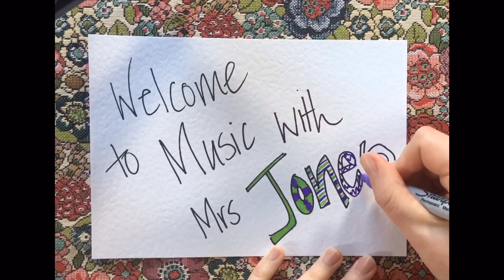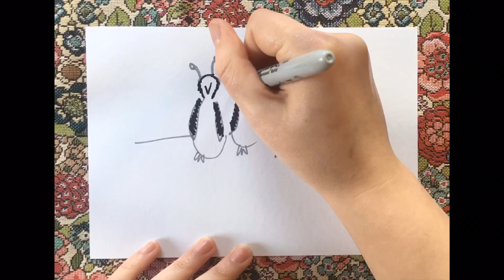Music Lesson Week 2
Songs, clapping games and a bit of fun! Credit to Out of the Ark (Spring Chicken) and Fischy Music (We all need encouragement).